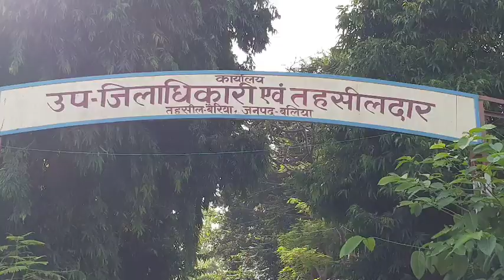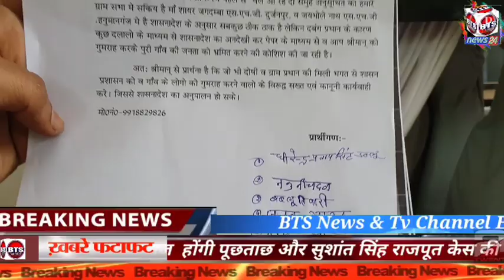BTS Newsबैरिया जिला बलिया उत्तर प्रदेश सैनी संगठन अध्यक्ष धीरेंद्र प्रताप सिंह सिंह ने बैरिया तहसील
बैरिया जिला बलिया उत्तर प्रदेश
सैनी संगठन अध्यक्ष धीरेंद्र प्रताप सिंह सिंह ने बैरिया तहसील मैं उप जिला अधिकारी सुरेश कुमार पाल जी को शिकायत पत्र को देखकर न्याय की मांग की